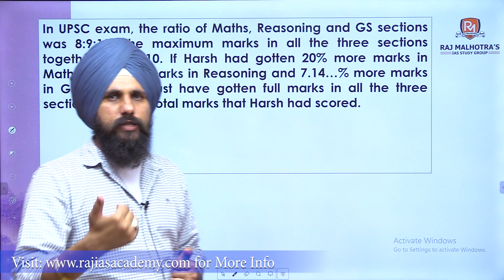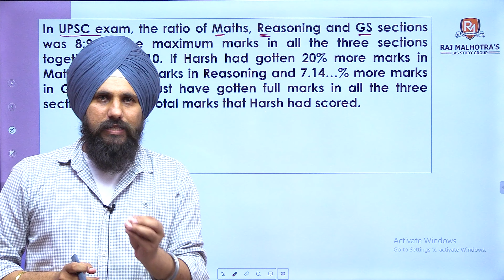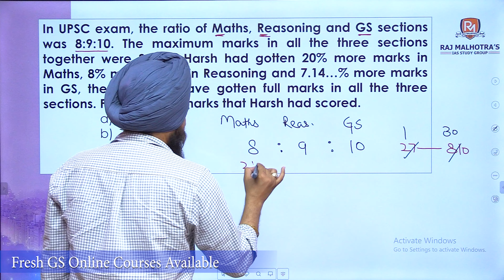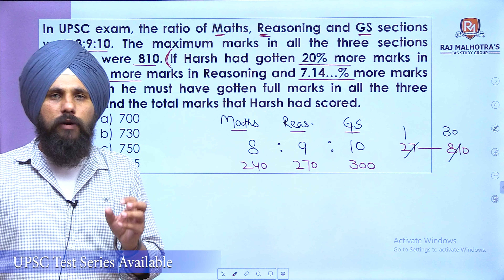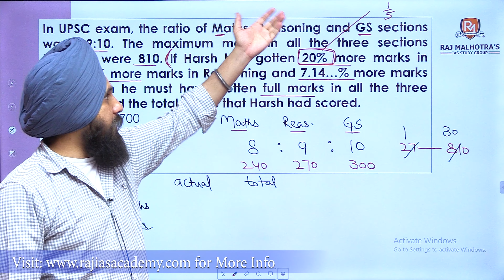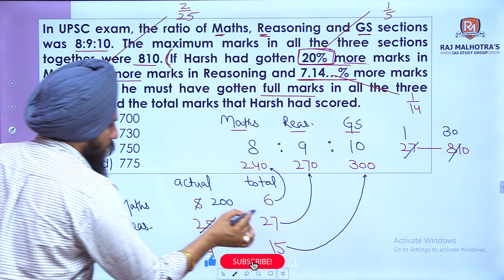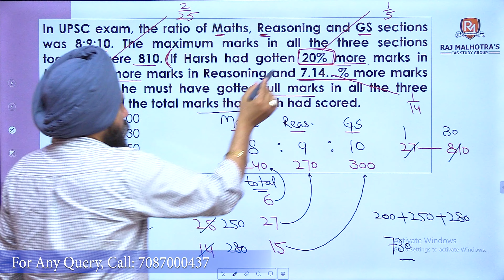UPSC CSAT 2023 | Practice Series | CSAT Question (Percentage - Fractions)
Welcome to Raj Malhotra's IAS !